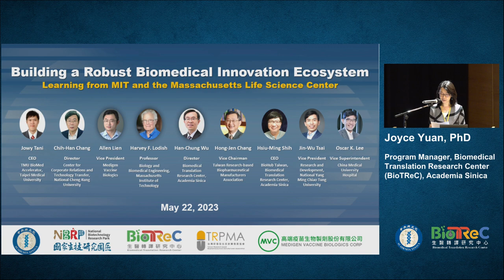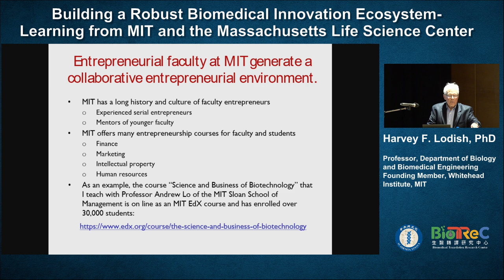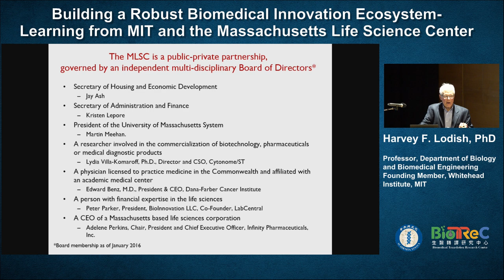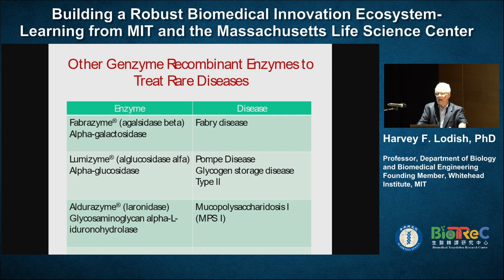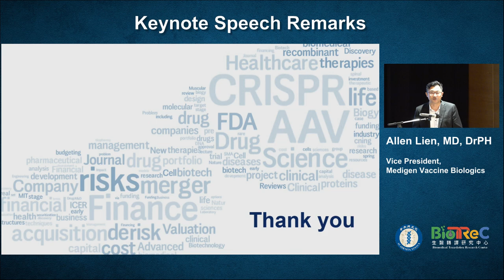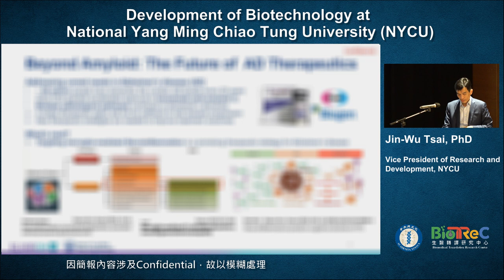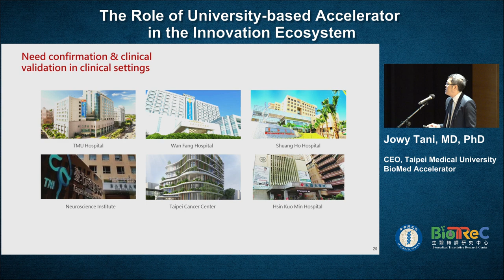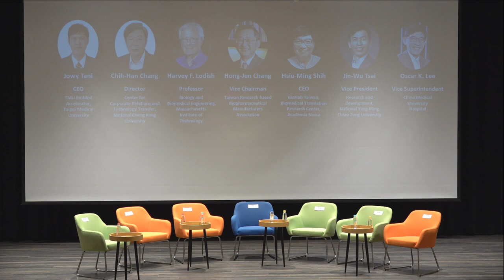Building a Robust Biomedical Innovation Ecosystem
Kenote Speaker : Harvey F. Lodish, PhD
0:00:00 Intro
0:01:04 Opening Remarks - Han-Chung Wu, PhD
0:05:36 Learning from MIT and the Massachusetts Life Science Center - Harvey F. Lodish, PhD
1:15:37 Keynote Speech Remarks - Allen Lien, MD, DrPH
1:28:15 Introduction of Biomedical Hubs in Taiwan - Hong-Jen Chang, MD, MPH
1:32:10 Build Up a Comprehensive Biomedical Innovation Ecosystem in National Biotechnology Research Park - Hsiu-Ming Shih, PhD
1:42:53 Development of Biotechnology at National Yang Ming Chiao Tung University - Jin-Wu Tsai, PhD
1:53:24 Translation of MedTech Innovation in NCKU - Chih-Han Chang, PhD
2:04:34 The Role of University-based Accelerator in the Innovation Ecosystem - Jowy Tani, MD, PhD
2:15:12 Digital Transformation and Innovation at China Medical University Hospital - Oscar K. Lee, MD, PhD
2:34:46 Panel Discussion
2:47:47 Closing Remarks - Han-Chung Wu, PhD